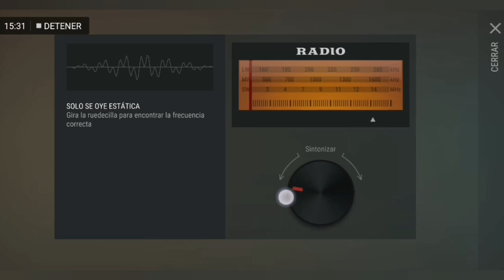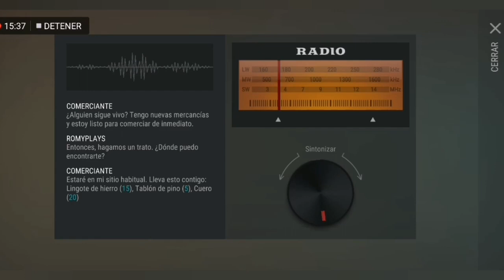Last Day on Earth: Survival #41 | Cómo Lootear el Motel | Romy Plays